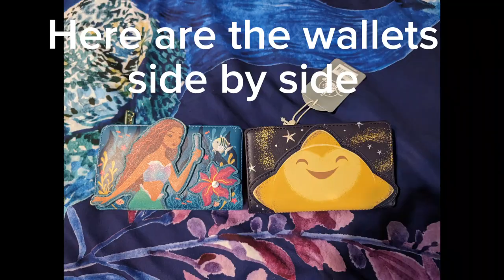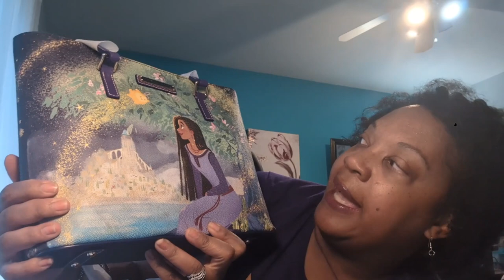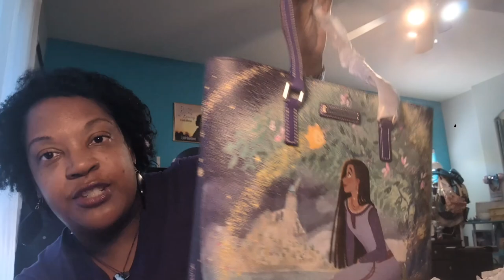2024 Disney Family swim collection and Wish Unboxing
Check out these suits from the swim collection disney Also, Disney Wish dooney' and loungefly